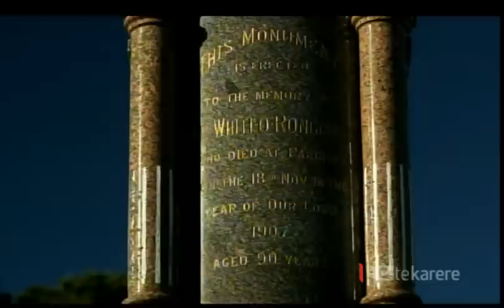November 5 darkest day in Parihaka history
Tonight millions of dollars will go up in smoke as many 'celebrate' Guy Fawkes. But for the small Taranaki settlement of Parihaka , today has so much more meaning as it marks the day that colonial forces invaded their village despite their policy of passive resistance. Manawa Wright has more.